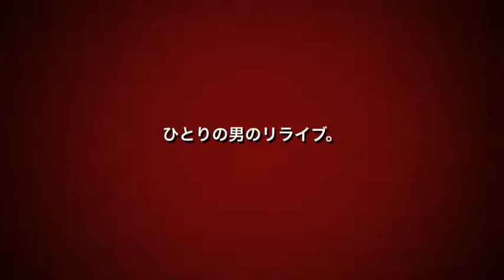三浦学『アクア』予告編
いきなり漫画!?新作予告。
"2014夏、ひとりの男がリライブする。岬洋一、39歳。"ヒーロー誕生。サンキューさまぁ！